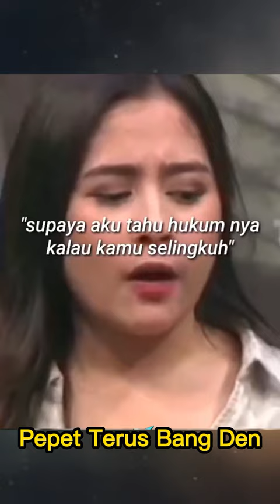Saling Adu Gombal Prilly Dan Denny Cagur